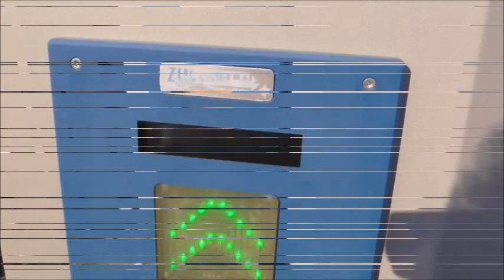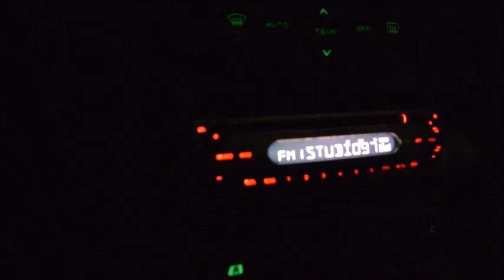CROTONE COSENZA 25 08 2019 DALLA SUD BY TONINO PARISI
FINISCE IN PARITA' LA PRIMA DI CAMPIONATO TRA CROTONE E COSENZA, UN DERBY BELLO, GIOCATO E SUDATO (35°), CHE HA VISTO UNA LEGGERA PREVALENZA DEI PITAGORICI..